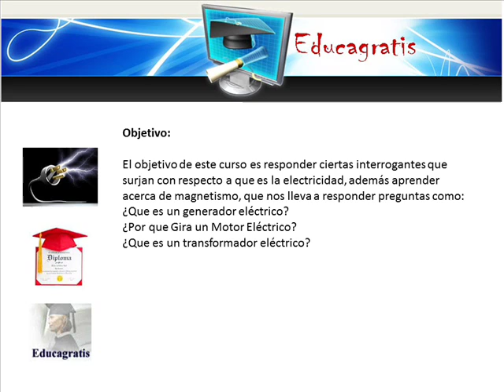Curso de Electricidad Basica